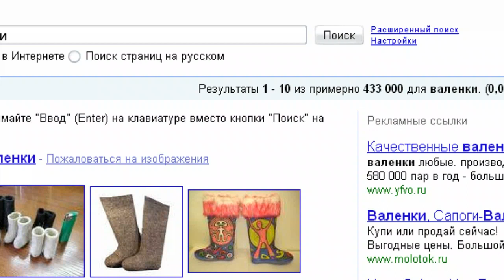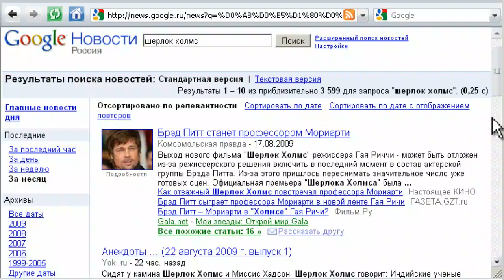Ищем информацию в Интернете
10 советов Google начинающим Интернет-пользователям с Николаем Фоменко

6. Ищем информацию в Интернете

Хотя Интернет и большой, найти в нем то, что нужно, довольно легко. Обычно я ищу на google.ru.

Вот несколько советов, которые могут помочь:
Решите точно, что Вы хотите найти: по слову «валенки» найдется 453 тысячи страниц. По запросу: «купить валенки оптом со скидкой в Суздале» - всего 220 страниц.

Если Вы ищете точную фразу или цитату, напишите ее в кавычках: "у нее корова Му"
Вы можете даже не набирать запрос целиком, а выбрать его из появившихся подсказок

Чтобы увидеть ответ прямо в результатах поиска, сразу составляйте запрос в виде ответа:
население Санкт-Петербурга составляет
Екатерина Великая родилась

Можно искать не только тексты (Шерлок Холмс), но и картинки, видео, новости, карты.

Можно задать поиск информации только на определенном языке, в определенном формате (например, только презентации), или же на конкретном сайте.